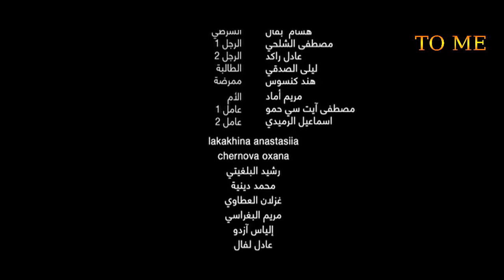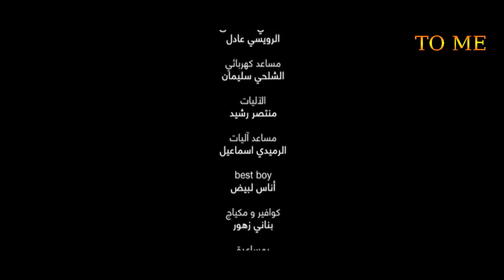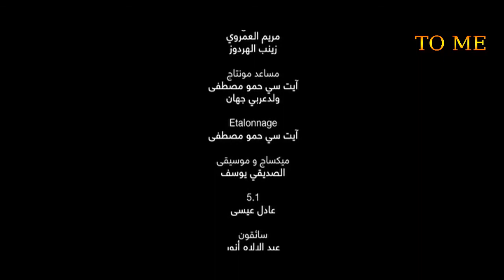فيلم المغربي الجديد طاكسي بيض HD Film Marocain TAXI BIED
فيلم المغربي الجديد طاكسي HD Film Marocain TAXI BIED

فيلم المغربي الجديد طاكسي HD Film Marocain TAXI
BIEDA